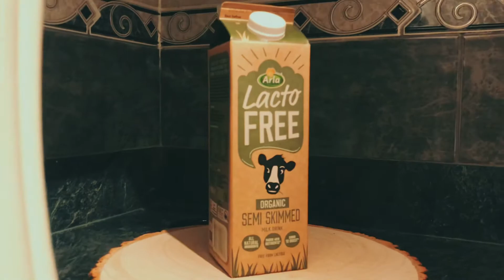The Incredible Yorkshire Pudding That Can Hold An ENTIRE Cooked Breakfast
Get ready for the most epic breakfast idea you've ever seen! In this video, we're pushing the boundaries of breakfast inspiration by creating a gigantic Yorkshire pudding that can hold an entire cooked breakfast. Imagine a fluffy, golden-brown pancake recipe, but instead of being a small, delicate treat, it's a massive, filling-holding powerhouse. From crispy bacon to scrambled eggs, sausages, and black pudding, we're loading up this incredible Yorkshire pudding with all the breakfast essentials. If you're looking for breakfast ideas that will impress your friends and family, you won't want to miss this!